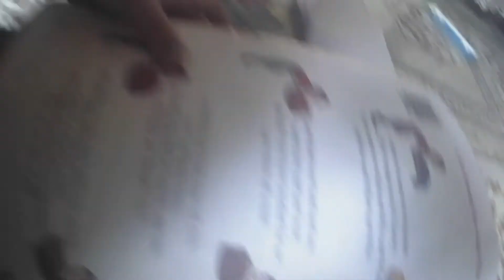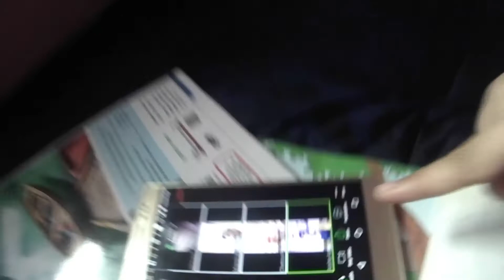Maggi Male he ya Female..